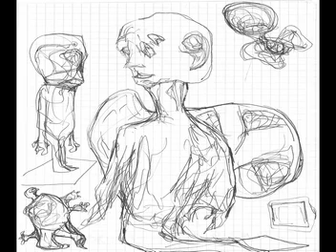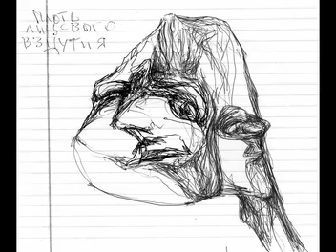My Vampires ( paintig & original music by Roman Manjosov )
Strange pictures of 16 year old boy, painted in the school books simple slade show